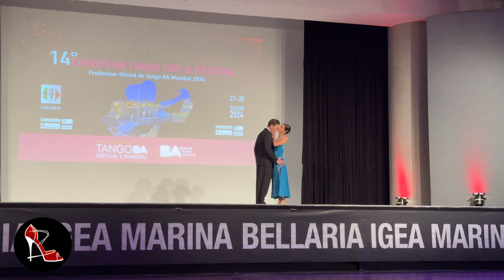Gabriella Todisco y Michele Lobefaro - Ausencia Infinita (Fabio Hager) - European Tango Cup 2024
Gabriella Todisco y Michele Lobefaro bailan Ausencia Infinita (versión de Fabio Hager) en el marco del European Tango Cup 2024 - Preliminar Oficial de Tango BA Mundial 2024, organizado por @metrotangossd3716

👉🏼 Si te gusta el Tango, ayúdanos por favor soportando este canal 🙏🏽
Subscribíte 👍🏽 y activá la campanita 🔔

❤️ Gracias, Grazie, Thank you, Merci, Danke, Obrigado, Спасибо, ευχαριστώ, Dziękuję,
Teşekkürler, 谢谢, شكرا ,  ありがとう , 감사합니다 ❤️